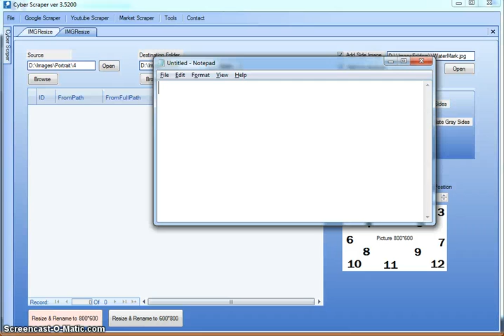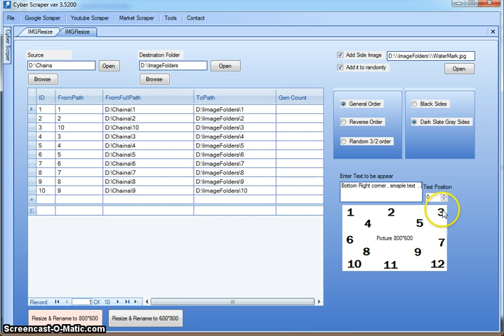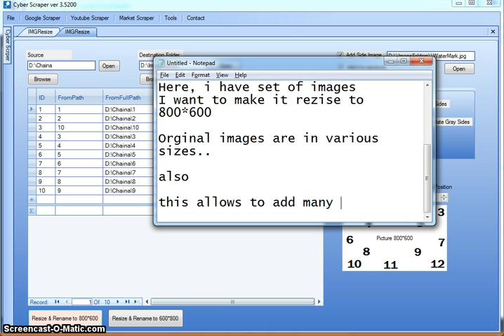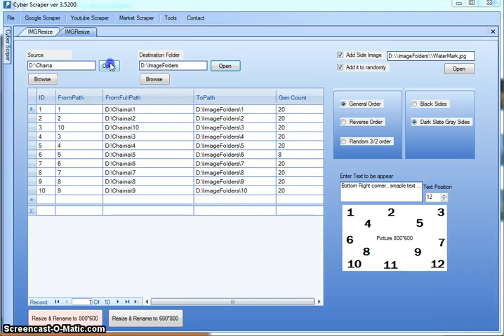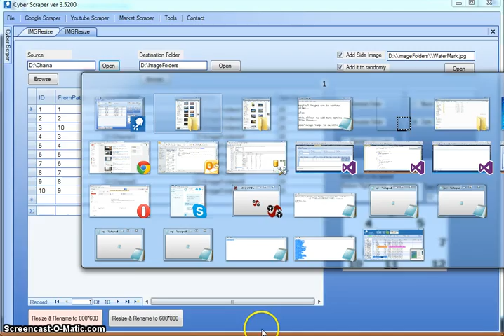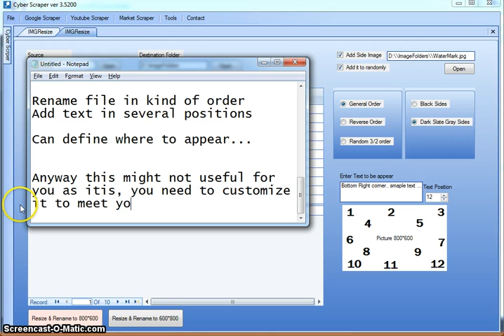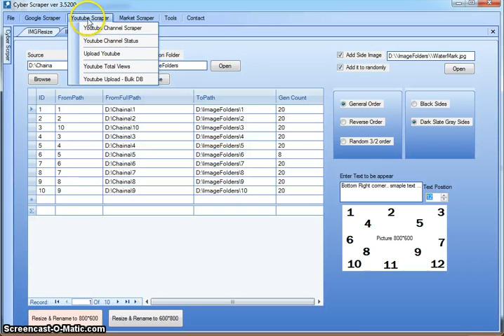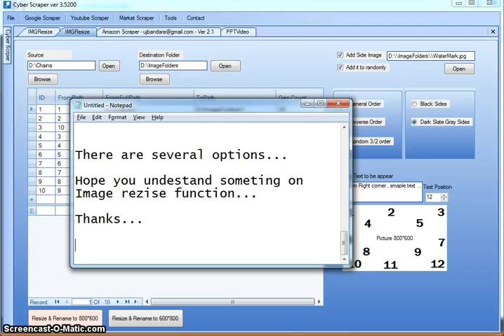Data Scraping Tools for Amazon data handling with online Bulk image process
Batch Resize Tool - Free Online Picture Resizer - Crop and Resize ...
Fotosizer Batch Image Resizer - Home
FastStone Photo Resizer - Powerful Image Converter/Resizer
FastStone Photo Resizer - CNET Download.com
Batch Image Resizer - Download
How to Batch Resize in Photoshop - Digital Photography School

 10 Apr 2013 ... Download Batch Image Resizer. Free batch image resizer. Simple and easy to use, BIR is the perfect tool for resizing multiple images.

 9 May 2013

 15 Mar 2013 ... The Bulk Image Resizer helps alleviate these issues by enabling you to quickly and easily resize hundreds, even thousands of photos and...

 18 Mar 2014 ... Luckily free batch imaging software IrfanView can batch resize photos quickly and easily. For those who don't know what batch processing is,...

 BIRME is a flexible and easy to use batch image resizer. It can resize your images to any specific dimensions and crop your images proportionately if necessary.

 5 Feb 2009 ... Windows only: Hailing from the camp of 'do one thing exceedingly well',' Batch Image Resizer is a small utility for speedily batch processing...

 30 Oct 2013 ... PhotoBulk is easy-to-use bulk image editor that lets you add text/image watermark, resize, and optimize hundreds and thousands of images or...

 13 Feb 2012 ... PhotoResize - a simple tool for batch resizing of photos and pictures.

 Carve your images with Free Kernel Bulk Image Resizer to let them achieve that customized professional look. With Kernel Bulk Image Resizer, it's simple and...

 6 Nov 2012 ... Tools and tricks to quickly rename and compress images in bulk for easier sorting and organization.

 16 Dec 2009 ... You can easily batch resize groups of images within Mac OS X by using the included Preview app, that is, taking a group of pictures set at one...

 17 Oct 2014 ... Bulk Resize Media automatically resizes huge image uploads and makes sure the maximum upload size is respected for all uploaded images.

 2 Oct 2008 ... Phatch handles all popular image formats and can duplicate (sub)folder hierarchies. It can batch resize, rotate, apply shadows, perspective,...

 18 Oct 2009 ... When working with a lot of files, it can be useful to append some sort of pattern in naming, size, or otherwise. However, you'll often get a lot of...

 26 Sep 2014 ... You can then click on the 'Select Folder' button and browse to the folder where the images you are resizing are. Make sure 'Open first image to...

 With Multiple Image Resizer .NET, you can resize, add borders, add text, overlay images, crop, rotate and flip - with a few simple mouse clicks. And what's more...

I can resize a batch of 50 photos at a time (perhaps more, haven't tried). I have long searched for a replacement for the Windows XP Image Resizer program...

 This tutorial will teach you how to use Photoshop Actions to resize a massive number of images in one go.

 You can resize a whole folder of pictures or multiple pictures at once using the free photo software Picasa.

 Download, install or update iResize (Mac) - Batch, resize, and compress images - from MacUpdate.

 Learn more about Image Resizer with Batch Image Processing by Hardcode Software and download it from the Windows Store.

 FastStone Image Resizer lets you resize images, and in addition, convert, rename, resize, crop, rotate, watermark, etc. multiple images in batch mode. It's easy...

 Pixel Grinder is a Batch Image Processor that allows you to resize thousands of ... We plan to release the revised version of the OSX Image Resizer for free by...

 Bulk Image Resizer Manager The Bulk Image Resizer freeware is a simple image resizer that changes size of the images in a bulk way. Large sized images can...
 Most Discuss

Batch Image Resizer | SourceForge.net
How to quickly resize multiple images in Windows - YouTube
MariusSoft Bulk Image Resizer
IrFanView: How to Batch Resize Images | Maximum PC
Batch Image Resizing Made Easy
Bulk Image Resizer is Light and Quick on Photo Processing
Mac App Store - PhotoBulk: Watermark, Resize, Optimize and Rename
Batch Picture Resize - RealWorld Graphics
Free Kernel Bulk Image Resizer Software for Resizing & Editing Any ...
How to rename and resize images in bulk for easy organization ...
Batch Resize Images on Mac with Preview - OS X Daily
WordPress � Bulk Resize Media � WordPress Plugins
15 Useful Batch Image Processors - Smashing Magazine